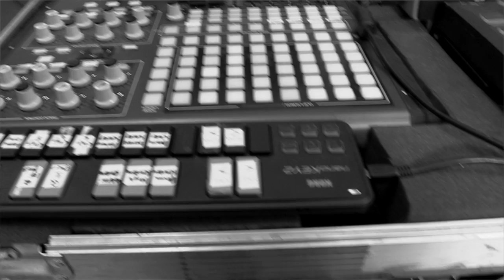MC Xander Performance - Bass Music